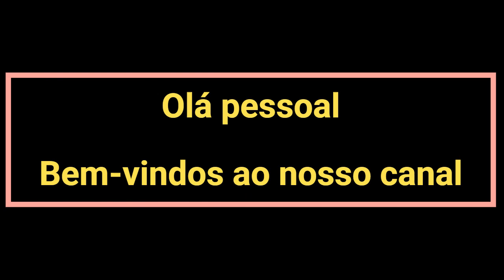Conheça a história de Santo Osvaldo, bispo